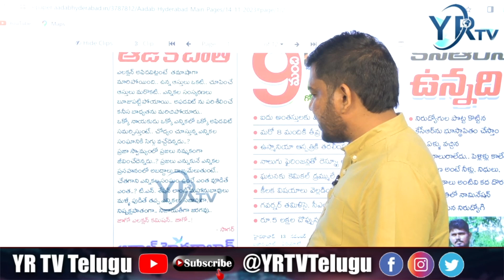కెసిఆర్ ను భయపెట్టే అంశం ఇదే...? | YR TV Telugu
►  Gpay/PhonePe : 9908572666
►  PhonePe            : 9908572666